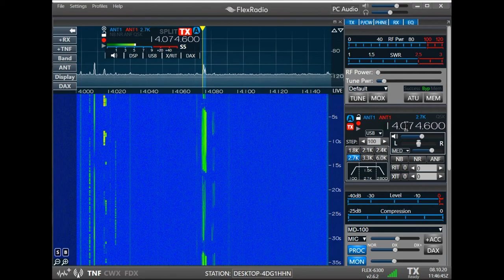SDR VFO Tuning Knob / Wheel Movie FlexRadio® Part 1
Hello - after long research by myself to find an USB Wheel for SDR Windows® Application - i made my own specification and Hardware.
This will also work under Windows 10/8/7/XP®
Programms are:
SDRConsole®
FlexRadio Console®
SDRAngel®
HDSDR®
SDRPlay®

Technical Questions to me RadioEquipments((@))gmx ((dot)) net